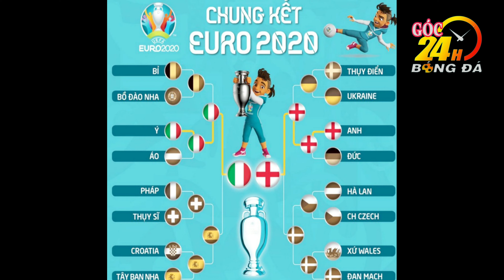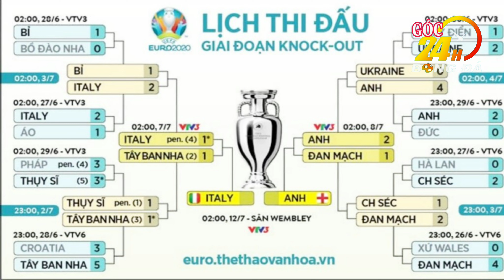Nhận định soi kèo Ý vs Anh - 2h ngày 12/7/2021 | Chung kết Euro 2021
- Kênh "GÓC BÓNG BÓNG ĐÁ 24H'' luôn cập nhật thông tin về tin tức bóng đá Việt Nam & Quốc tế đến với người hâm mộ một cách nhanh nhất, chính xác nhất.
- Đây là kênh  "GÓC BÓNG BÓNG ĐÁ 24H'' xin ủng hộ bằng cách thích (LIKE), chia sẽ (SHARE), đăng ký kênh (SUBSCRIBE) để xem và theo dõi những video mới nhất, xin trọng cám ơn...